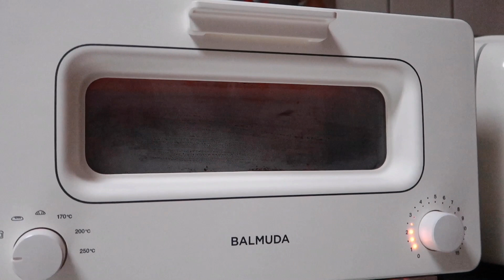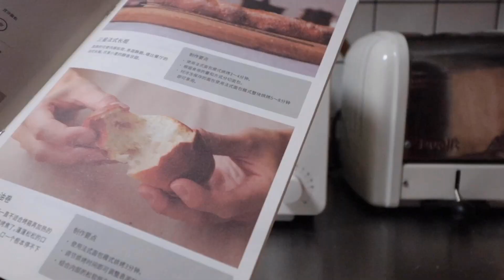Balmuda 蒸汽烤箱，相见恨晚的早餐神器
Balmuda 蒸汽烤箱买回来后赶紧试了几种推荐用法，我的心得是：真的不太建议大家购买单一功能的吐司机了，不管你爱不爱吃面包。

接下来我会慢慢把之前的视频搬到这个频道，会控制好频率，尽量不刷屏。